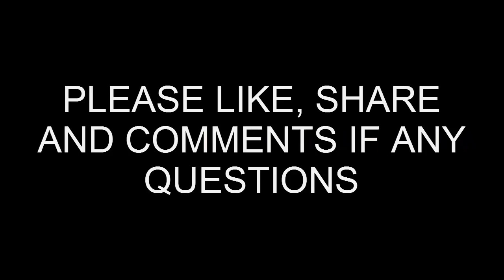Motorbike runs on water | HHO | hydrogen gas generator | without petrol | with proof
Motorbike runs on water, In this project let's go to see how run a motorbike by Water it is extremely powerful fuel! Here is use HHO generator which make by stainless steel. i have been getting see lot of hho video then i thought to make this hho project.
motorcycle working with hho.HHO
Materials you need: I use very simple and home equipments for this project.
1. Stainless steel i found this steel on hardware shop.
2. A glass jar.
3. Elbo pvc.
4. Plastic pipes
5. Some ss nuts and bolts.
6. Baking soda.
7. Potassium Hydro oxide. (KOH)
8.
Use potassium hydro-oxide about 6 liter water and 2-4 spoon KOH.

Your Query:
New hho generator for hho car it is hho dry cell for hho gas hho energy bet hho hydrogen generator

Diy Homemade Pulse jet Rocket| How to Make a Alcohol Rocket| Step by step by |Rasel homemade creator

WARNING:

This project should not be attempted without adult supervision and adequate training. Misuse, or careless use, of tools or projects may result in serious injury, property damage, and/or death. Use of this video content is at your own risk.